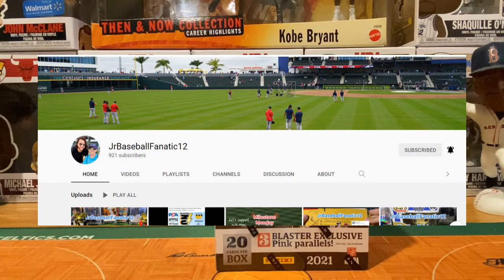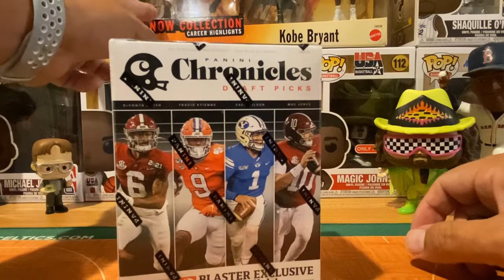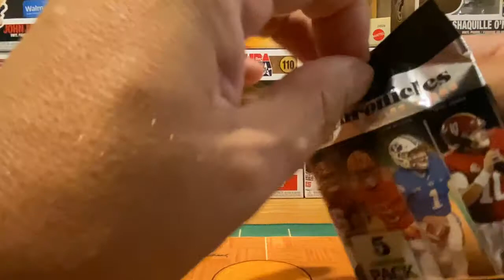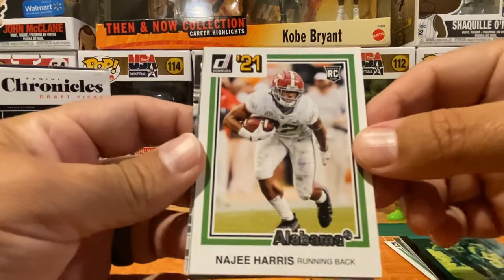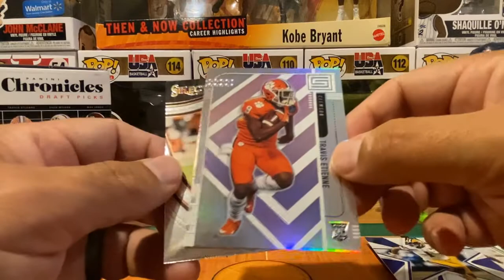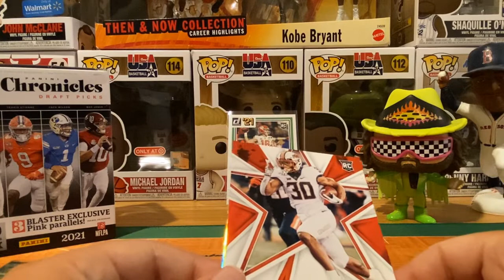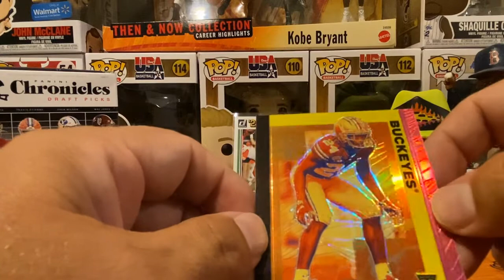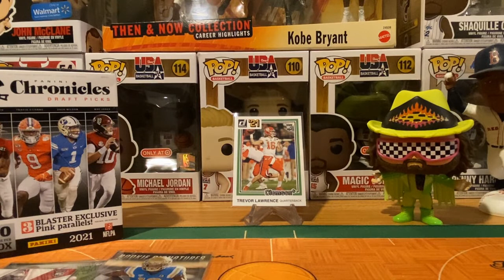College Football Kickoff -- 2021 Chronicles Draft Picks -- Trevor Lawrence & Justin Fields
Trader Abe & Ac show a little love for NCAA Football as the season gets it's full kickoff tonight.

Let's rip some Chronicles Draft Picks in search of Trevor Lawrence!!

And don't forget to checkout Liam and family at Jr Baseball Fanatic 12: